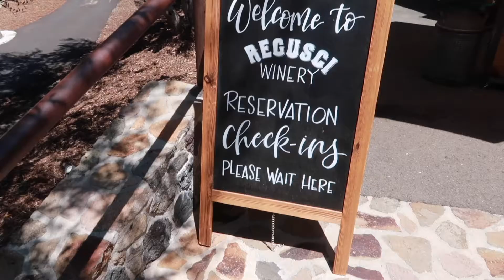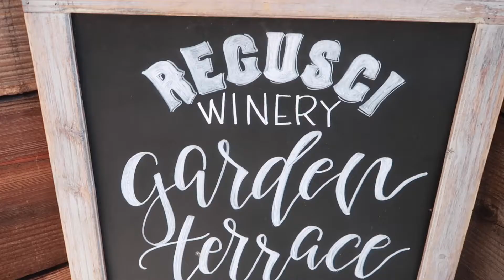day in my life in napa | regusci winery, oxbow market & chill day at home